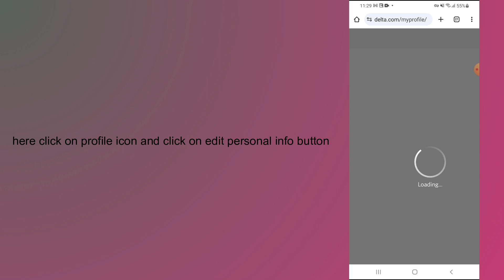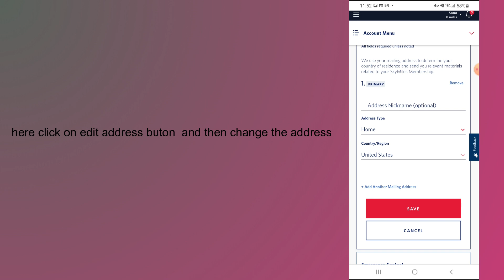how to change address on delta skymiles account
In this video, you will learn how to change address on delta skymiles account.

original article: